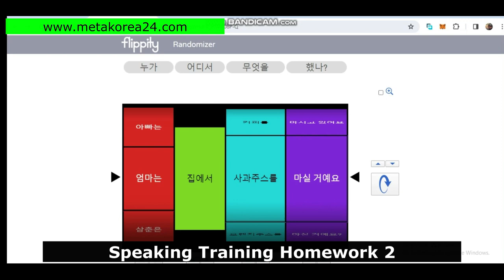"A virtual Korean village opened! A new way to learn in the metaverse."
Metaverse Korean Village is recruiting people to learn Korean.
Metaverse is an easy and fun Korean speaking training center with unique textbooks.
Check out Korean Creek students’ Korean language skills in the video.
If you would like to apply, please click the link below and join starting in March.

People like this, come!!

Those preparing for Korean TOEIC
People going to Korea University
People preparing for employment in Korean companies
People who are afraid to speak Korean

Beginner recruitment
Textbook: Metaverse Korea Village textbook
Teacher: Myanmar (Teacher) Korean Click Beginner Teacher
Learning contents: Korean/Japanese/Numbers/Colors/Basic words, etc.
Korean Course:
Time: Day: Once a week / 4 times a month / 1 hour and 30 minutes per time
Time: 3 a.m. Korean time / Every week: Monday
Price: $45

Beginner 1
Teacher: Korean teacher
Contents to learn: Creating easy sentences/speaking training/word games/memorizing verbs, etc.
Korean Course:
Time: 11 PM Korean time / Every week: Tuesday
Price: $45